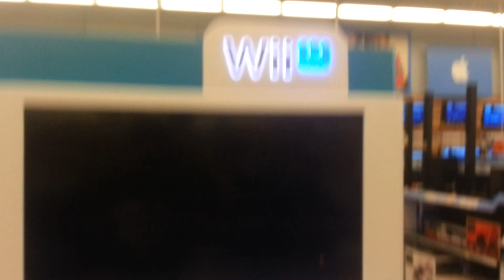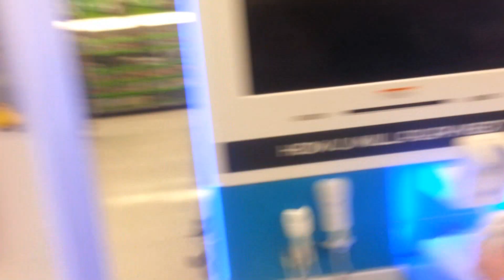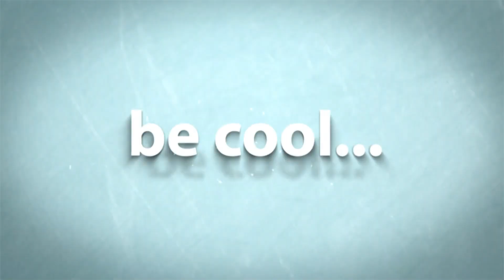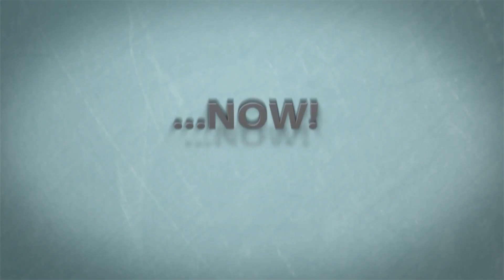A Man's Day/Ella's Pre-Op Day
Hello there folks. Well the wife's away Crazy Dad will play. Video games that is. Today was a Man's Day here at The Crazy Family household. Crazy Xander and The Crazy Dad simply played video games and relaxed. Had Pizza for Dinner. Crazy Momma tells you how her day went and much more. Remember to Stay Crazy My Friends.